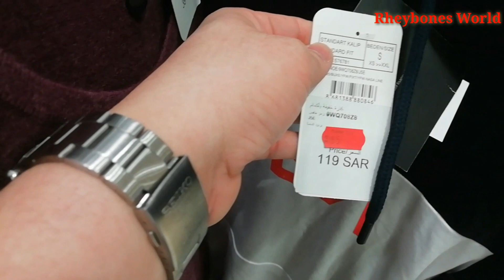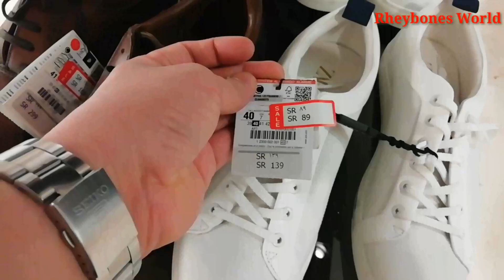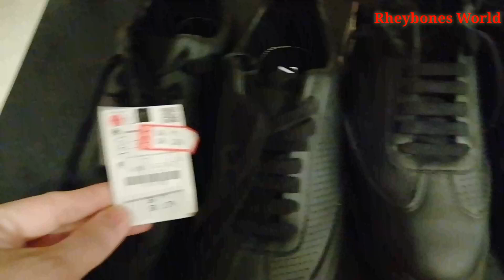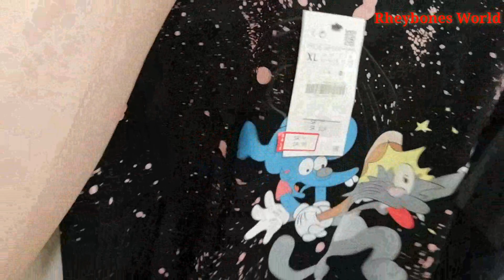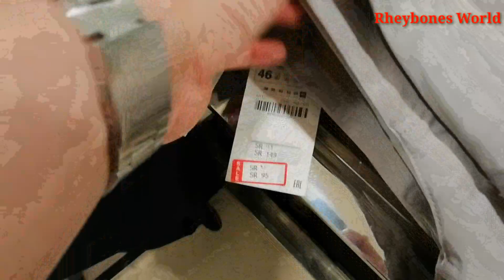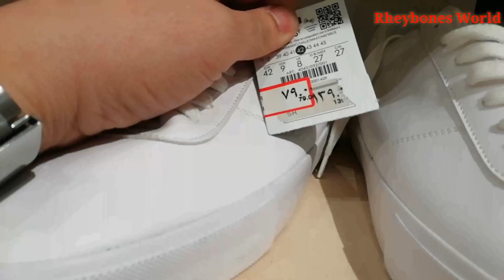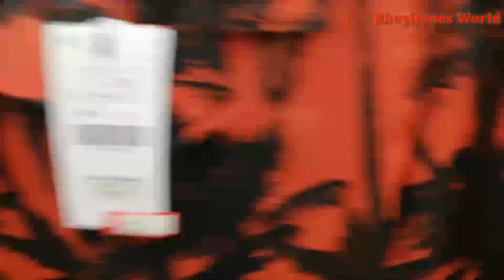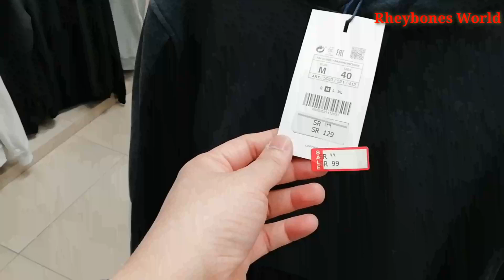GRABE YONG SALE DITO SA SAUDI ARABIA PANALO. ANG DAMI. MAGSASAWA KA.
Sa vlog na to guys ay shinare ko lang kong paano mag SALE ang SAUDI ARABIA? Mura ba talaga? Check this video out guys kung ano-ano ang mga natuklasan kong sale sa Saudi Arabia.